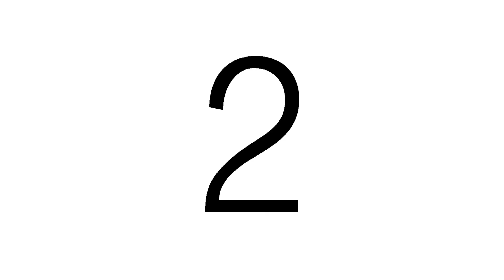Τι Να Έχει το Φαρμακείο των Διακοπών | Θεμιστοκλής Τσίτσος - Φαρμακοποιός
Κατέβασε δωρεάν το PDF για το Φαρμακείο Διακοπών εδώ για να είσαι οργανωμένος!

Ετοιμάζεσαι για διακοπές και σήμερα θα πούμε τι χρειάζεται να έχεις μαζί σου για να είσαι ασφαλής και έτοιμος να υπερνικήσεις όποια κακοτοπιά προκύψει. Στα έχω συγκεντρώσει όλα και σε ένα πολύ βολικό PDF.
Εύχομαι να τα έχεις όλα μαζί σου και να μην χρειαστείς τίποτα!
Είμαι ο Θεμιστοκλής Τσίτσος και είμαι Φαρμακοποιός.
ΕΣΥ;
Είμαι πολύ χαρούμενος που θα σε βοηθήσω να μάθεις περισσότερα για τα φάρμακα. Να καταλάβεις γιατί τα παίρνεις. Τι κάνουν. Τι χρειάζεσαι.
Εδώ θα μάθεις όλα αυτά που πάντα ήθελες να ρωτήσεις το φαρμακοποιό σου, θα νικήσεις τους φόβους σου και θα χαμογελάς περισσότερο.

Οπερατέρ / Μοντάζ / Γραφικά / VFX:
 Alexandre Konstantinidis

ΑΠΟΠΟΙΗΣΗ ΕΥΘΥΝΩΝ
Αυτό το βίντεο είναι ενημερωτικού χαρακτήρα και δεν πρέπει να χρησιμοποιείται για τη διάγνωση ή την αντιμετώπιση ιατρικών καταστάσεων. Ο Θεμιστοκλής Τσίτσος έχει φροντίσει με όλα τα μέσα να προβάλει επιστημονικό υλικό και συμβουλές για τα φάρμακα, την υγεία και την ομορφιά, τα συμπληρώματα διατροφής και τα καλλυντικά, αλλά δεν παρέχει καμία εγγύηση ως προς την ακρίβειά του. Να συμβουλεύεστε πάντα έναν γιατρό ή άλλο επαγγελματία υγείας για τη διάγνωση και τη θεραπεία των ιατρικών καταστάσεων.